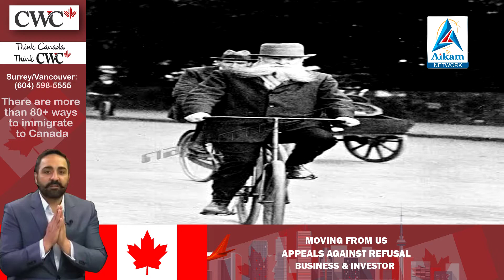History of the Day, 7 December, Episode 190